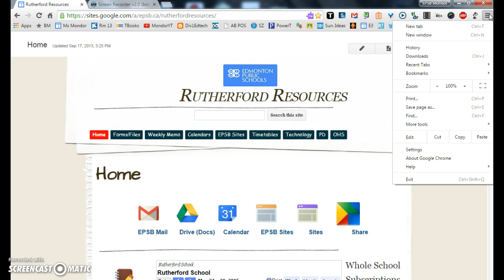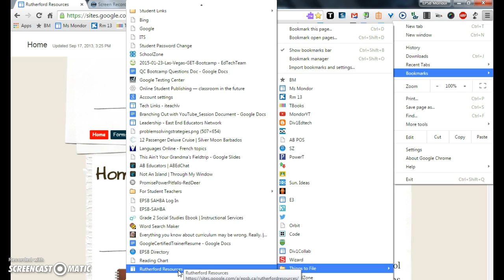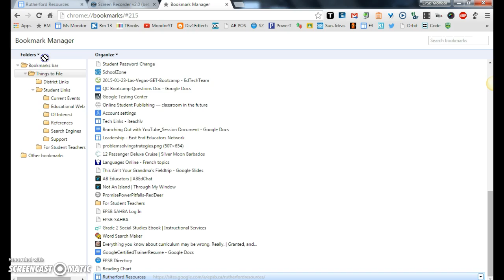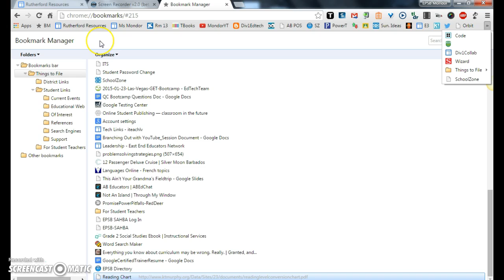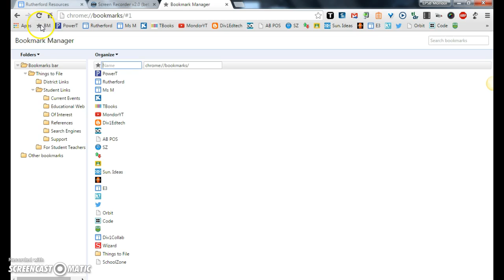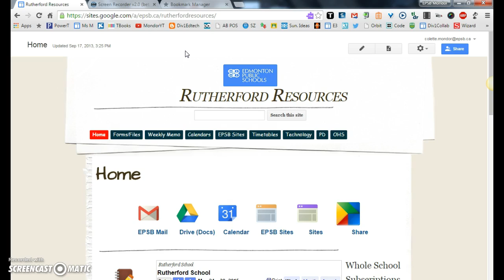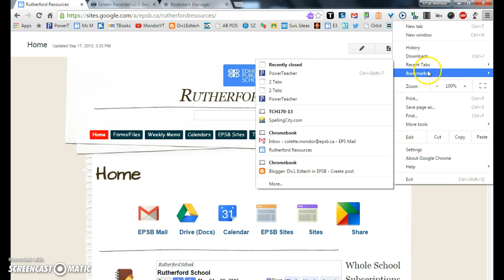Using Bookmarks in Chrome